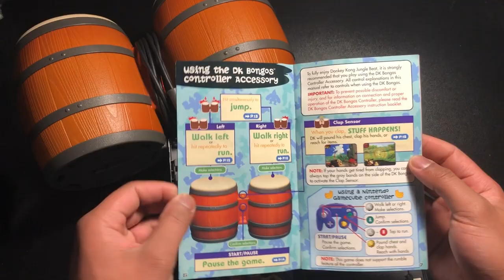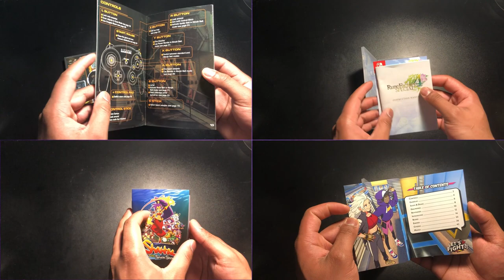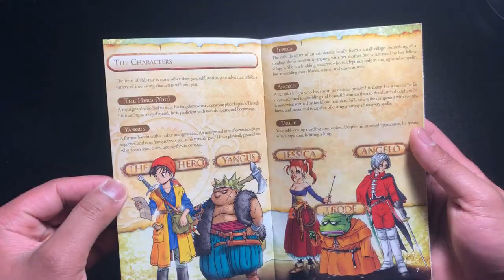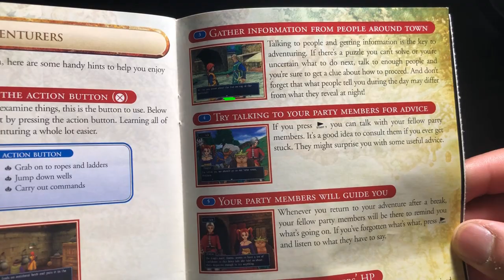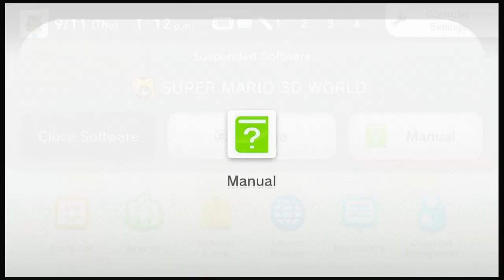Video Game Manuals were AMAZING - Vezo Nasumo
The piece of the plastic we always forget about. The paper. I love them, even if they're a relic of the past! What are some of your favorite manuals?

Yu-Gi-Oh! Capsule Monster Coliseum - Grandpa Moto's Store Theme
Sonic Rush - A New Day
Phantasy Star Online 2 - Casino Lounge
Phantasy Star Online 2 - Franca's Night Cafe
Dragon Quest VIII - Intramezzo